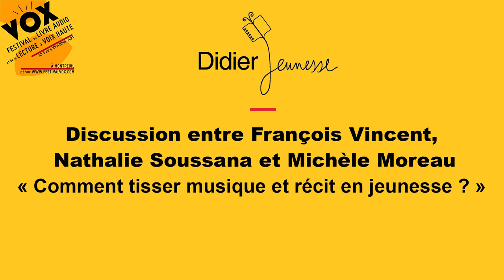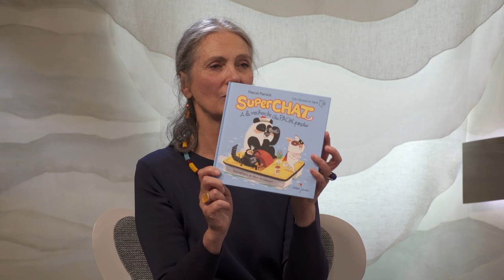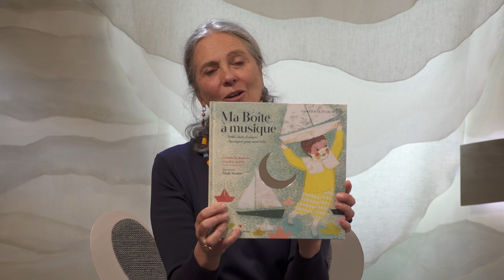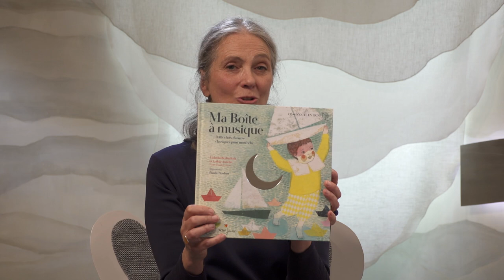Comment tisser musique et récit ? Rencontre avec deux auteurs Didier Jeunesse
Vox – le Festival du Livre audio et de la lecture à voix haute, revient cet automne pour une édition très spéciale, permettant une nouvelle fois de rassembler des éditeurs de livres audio et des plateformes d’écoute, des comédiens, des auteurs, des lecteurs et des musiciens.­
Toute la programmation du festival est à retrouver sur le site internet de Vox

Maison d’édition : Didier Jeunesse
Intervenants : François Vincent, Nathalie Soussana et Michèle Moreau

Souricette veut un amoureux et demande à François Vincent qui est le plus fort du monde. Le conteur et guitariste lui répond avec espièglerie.
Nathalie Soussana signe Monsieur Bach, Petite suite en Famille majeur, un récit intimiste pour découvrir la vie et la musique de Jean-Sébastien Bach.